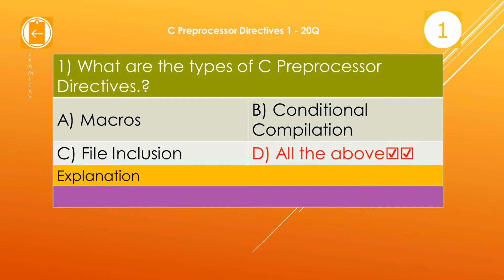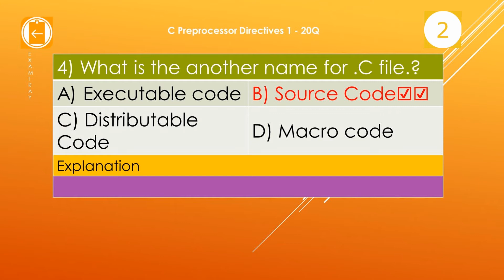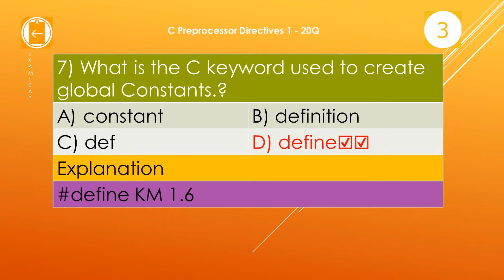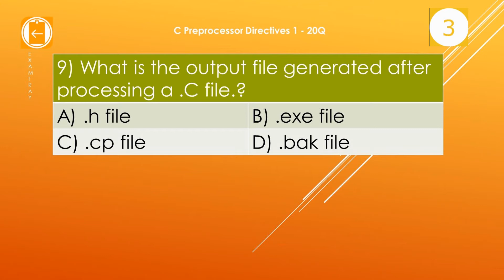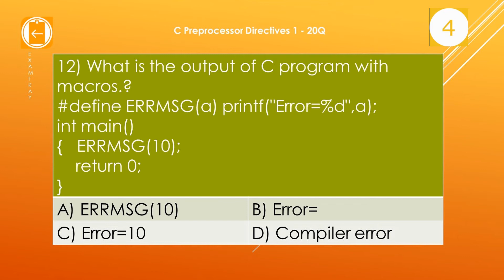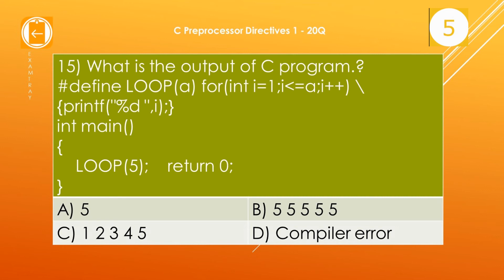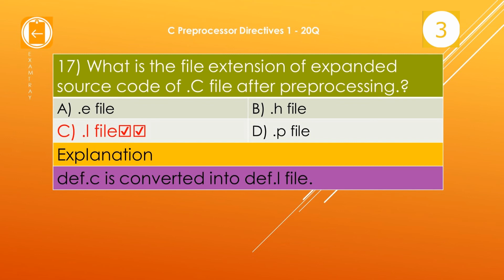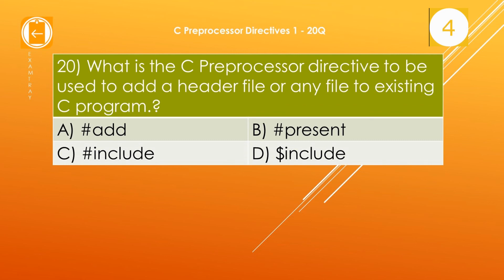24. C Programming Preprocessor Directives Online Test with Interview FAQ Questions - Part 1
This C Online Test teaches you C Programming Preprocessor Directives in the form of MCQ Questions or Multiple Choice Questions and Answers. These help in attending C Technical Interviews also. This C Online Test consists of 20 Questions and answers at the end. More C Exams are coming from ExamTray.com. These questions are part of C FAQ Questions and Answers. Visit Examtray.com for more C tests.